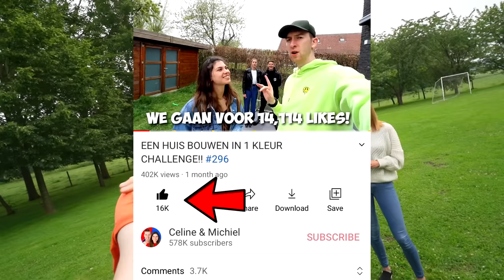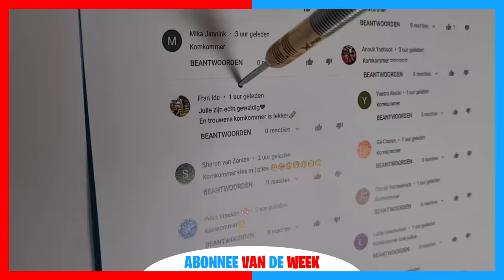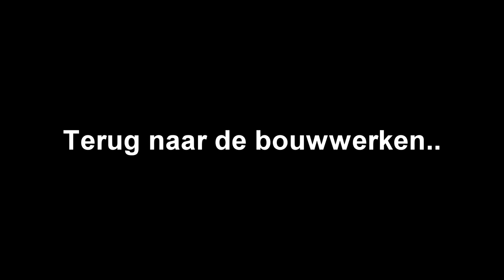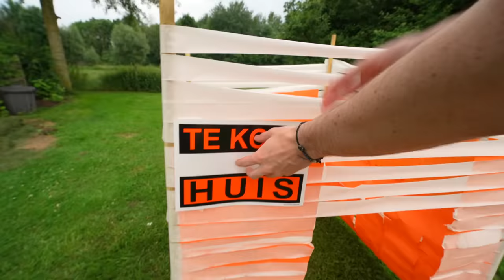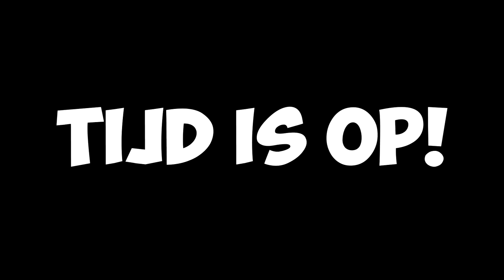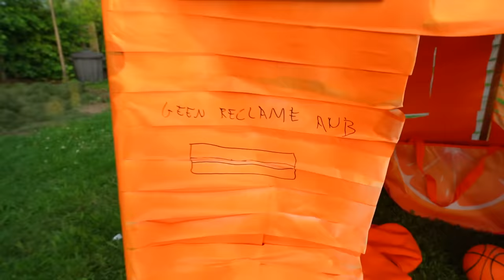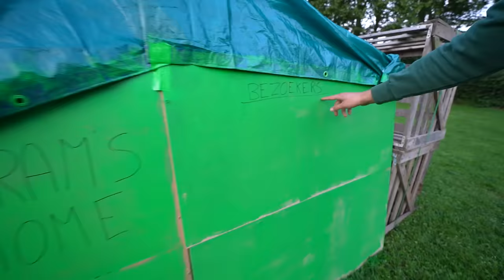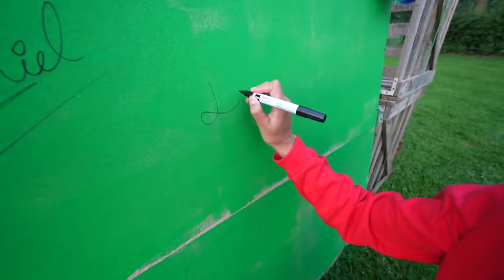EEN HUIS BOUWEN IN 1 KLEUR CHALLENGE!! *DEEL 2* #315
Wij bouwen elk een huis en we mogen maar 1 kleur gebruiken! Wie bouwt het beste huis en wint deze challenge? Like voor deel 3!

♦ Celine & Michiel dagelijks volgen? Neem een kijkje hier:
Celine Dept
Michiel Callebaut

♦ Zakelijk contact?